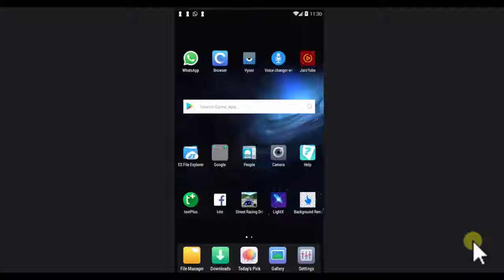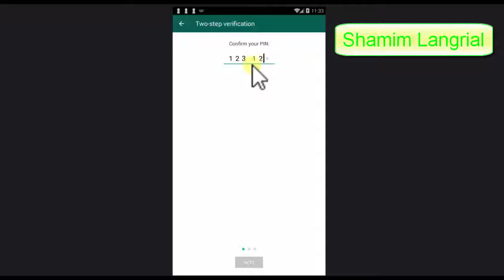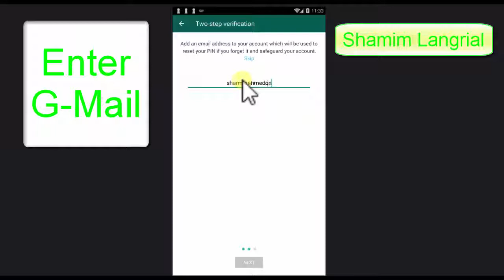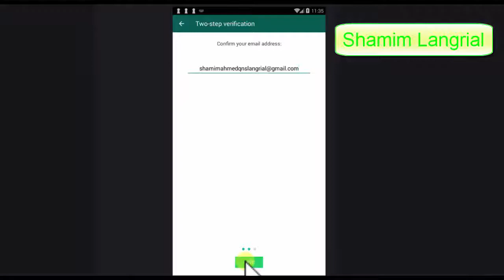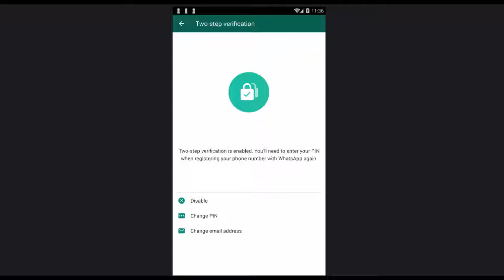How to protect WhatsApp account from hacking / make strong security WhatsApp for illegal person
You will learn How to protect WhatsApp account from hacking / make strong security WhatsApp for illegal person
 to secure WhatsApp account from hacking
so the Secure your WhatsApp in Urdu a Hindi is protect from hack.
how to protect your WhatsApp account with two step verification or dear friends in this tutorial you shall how to secure your WhatsApp account with two step verification.The whats app account should be secure if you use this method.protect your whats app account from illegal use. This tutorial is in Urdu Hindi.This video include Simple video for students.So do not for get those students that are beginner you tuber.
There are different videos in this channel that helps those that are beginner for earning you tuber.This channel is only education purpose.This channel help those your tuber that are new on YouTube.If you have any problem in you tube or technical issue PC,laptop, computer,any windows or mobile phone then you should must in comments box.So if you like  this video then make a like.

Links